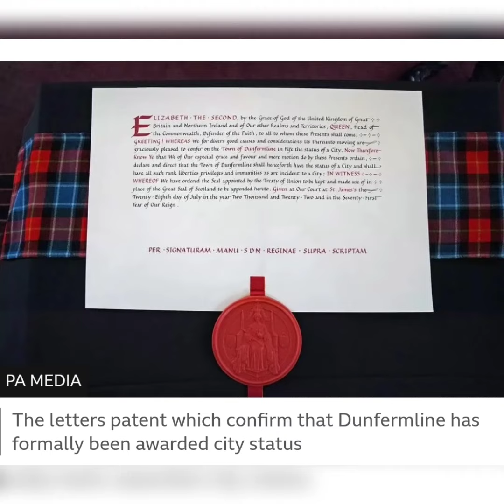กษัตริย์ชาร์ลส์ที่ 3 และราชินีคามิลลา เสด็จปฏิบัติพระราชกรณียกิจแรกอย่างเป็นทางการ ที่ Dunfermlin!